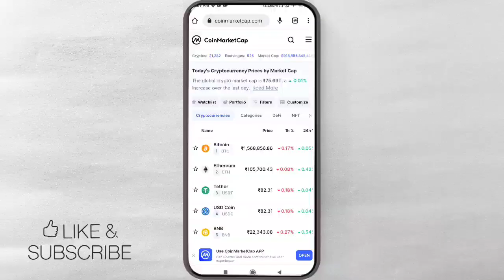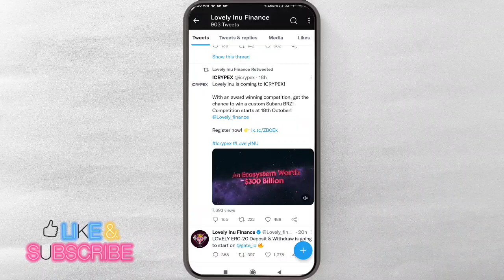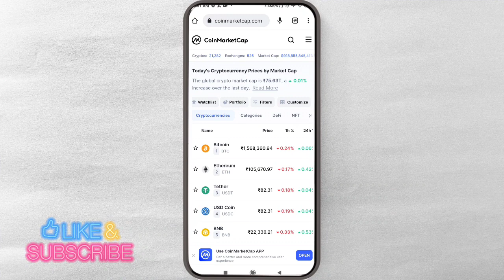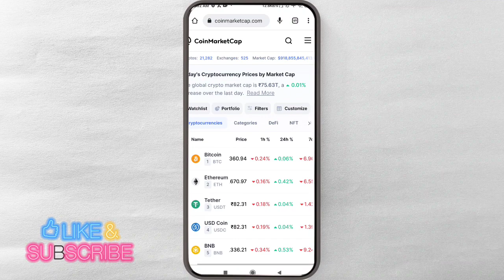LOVELY INU COIN LATEST NEWS HINDI 🤑 LOVELY INU COIN NEWS TODAY 🔥 LOVELY INU COIN PRICE PREDICTION